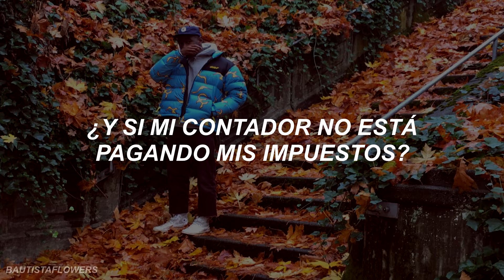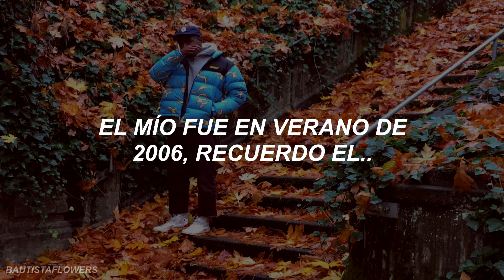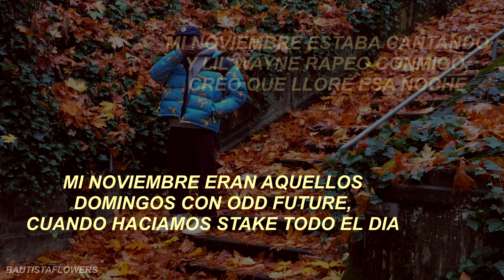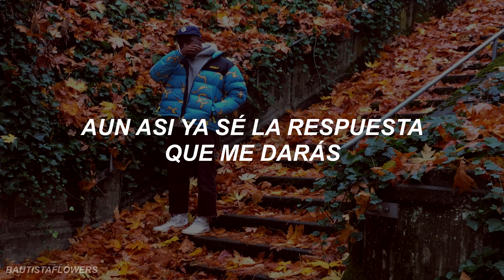Tyler, The Creator.- November /Subtitulada en español/